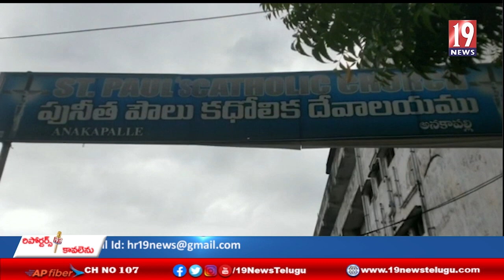పునీత పౌలు కథోలిక దేవాలయంలో చర్చి ఫాదర్ సేనాపతి పీటర్ ఆధ్వర్యంలో సన్మాన కార్యక్రమం-విశాఖ జిల్లా